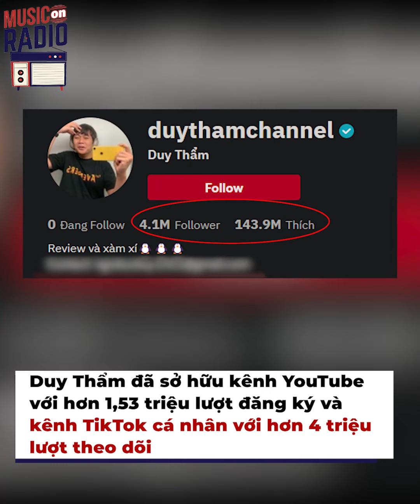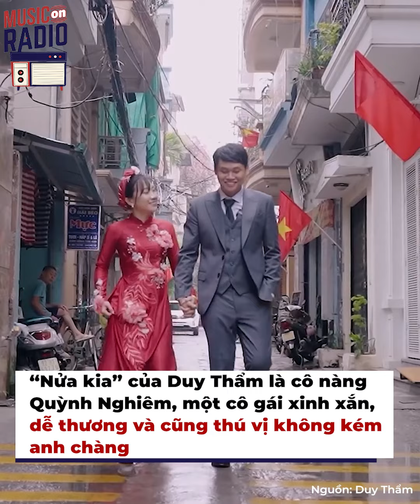Ông hoàng Review đồ công nghệ triệu lượt xem kết hôn với bạn gái | Trạm tin sao